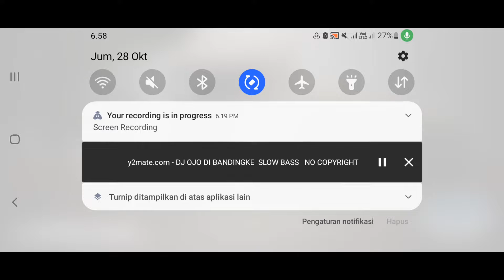27.000kg -Job Trip - World Truck Driving Simulator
Hey folks! Watch me play World Truck Driving Simulator!

27.000kg -Job Trip  - World Truck Driving Simulator